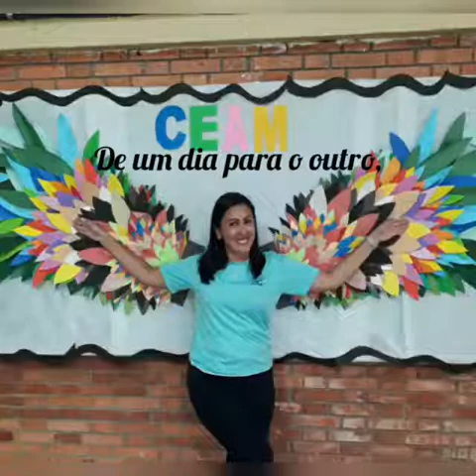Colégio Estadual Augusto Meyer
Homenagem aos professores
1°/05/2020